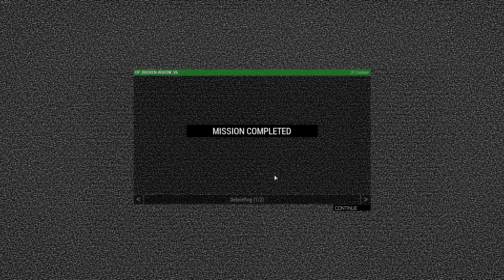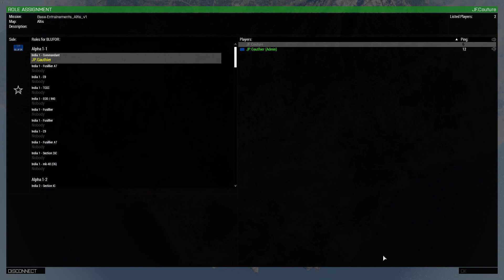OP : BROKEN ARROW (2018-04-29) INDIA-2